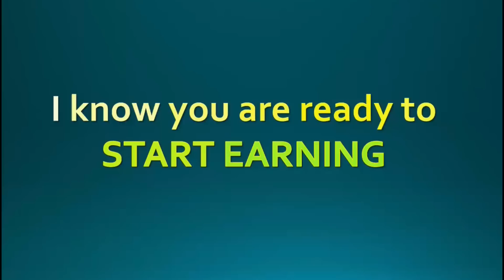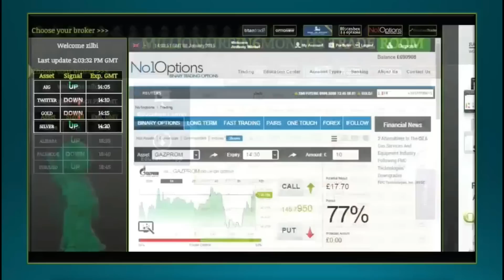Millionaire In 6 Months Review - Become A Millionaire With The Software